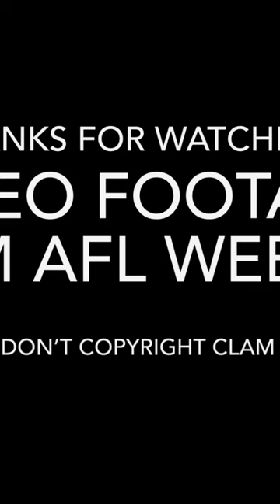JAMIE ELLIOTT’S TWO CLUTCH MATCH WINNING GOALS!!